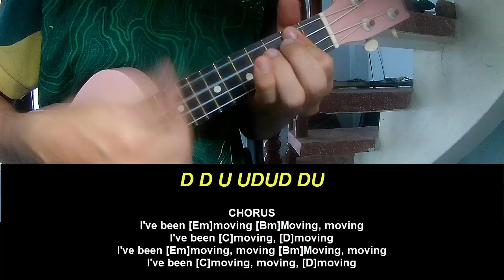Ukulele Tutorial Omah Lay Moving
Today, I will share with you Ukulele Tutorial Omah Lay Moving